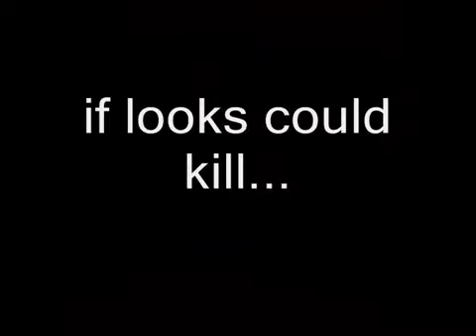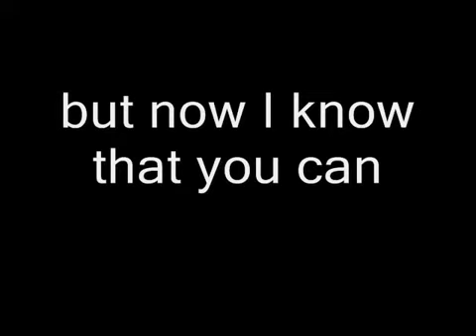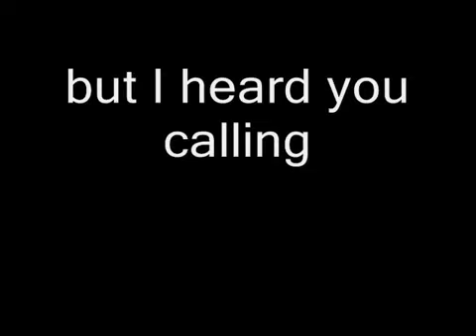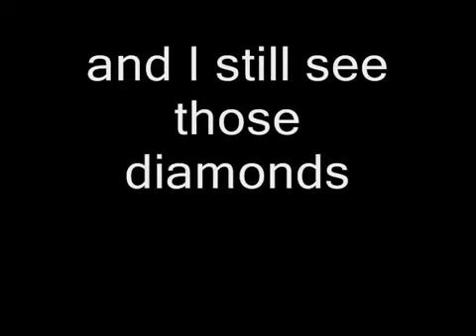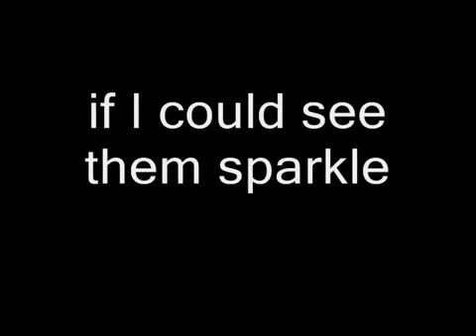HARD RAIN DIAMONDS con letra (with lyrics).wmv